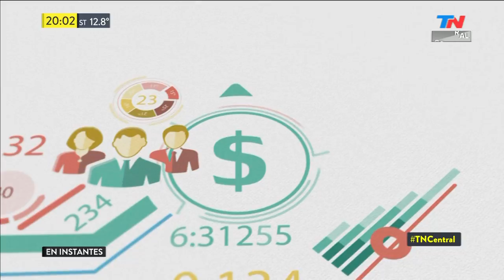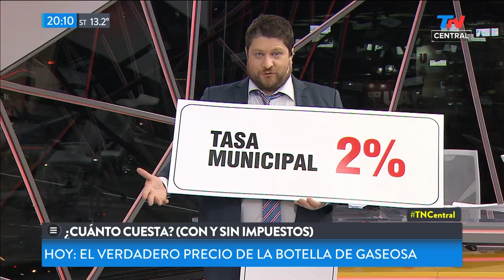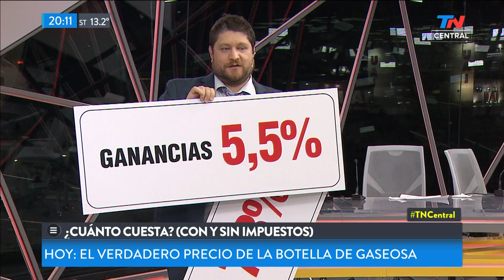¿Cuánto pagamos de impuesto en cada botella de gaseosa?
Fragmento de "TN Central" emitido el Jueves 27 de Junio de 2019.